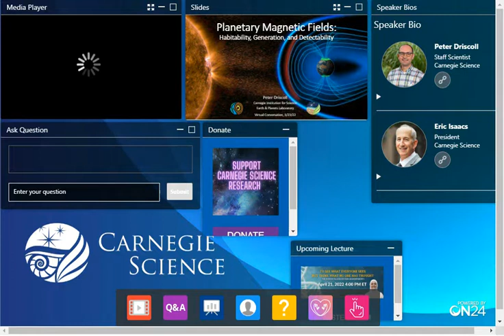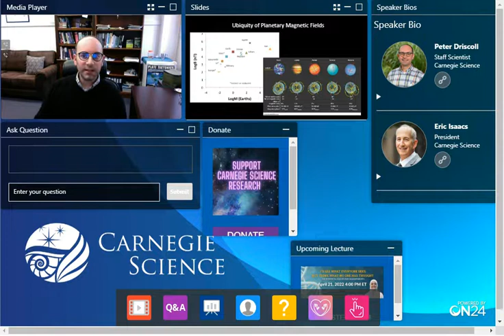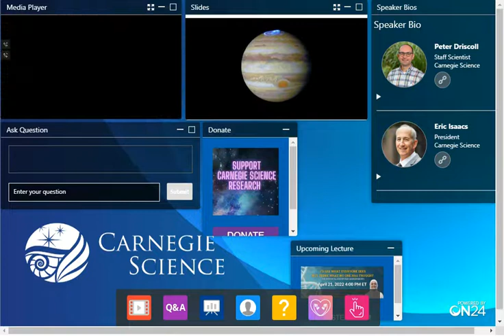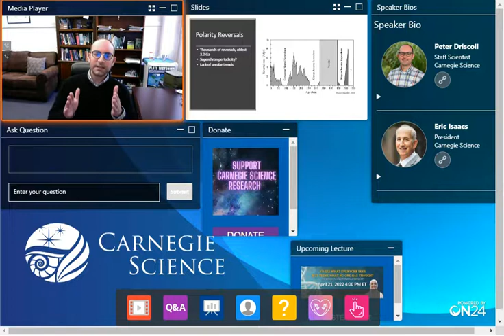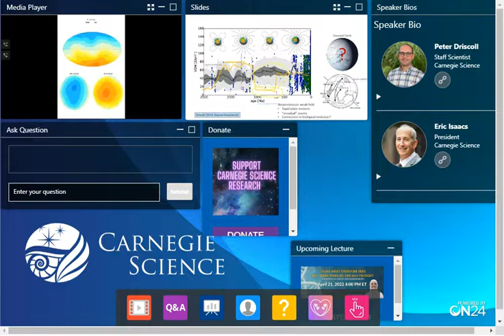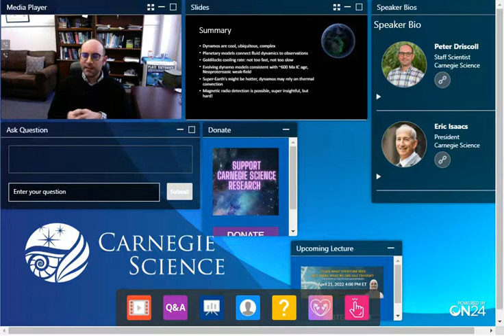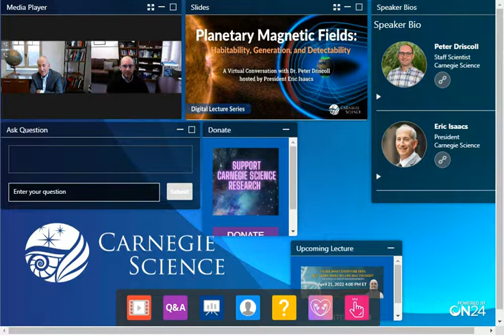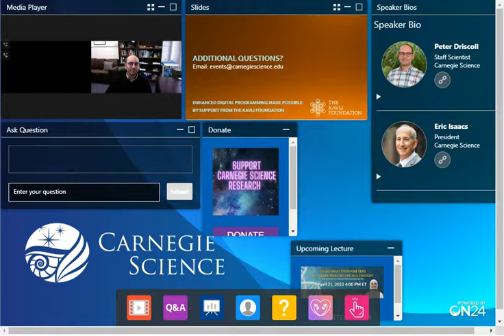Planetary Magnetic Fields: Habitability, Generation, and Detectability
Earth's magnetic field is generated by convective motion in the planet’s liquid iron outer core, commonly referred to as the geodynamo.  The magnetic field has been protecting our planet from harmful charged particles for at least the last 2.5 billion years, and possibly longer. Life as we know it could not exist without it.

Driscoll’s research focuses on understanding the dynamics of Earth’s core and elucidating our planet’s thermal and magnetic evolution, including reversals of the magnetic field’s polarity, which can be gleaned from ancient rocks.

He is interested in what makes Earth unique—ours is the only known planet that has maintained a strong magnetic field, plate tectonics, and surface liquid water for most, possibly all, of its history—and wants to understand what aspects of the planet’s interior contributed to these special geochemical properties. Answering these questions can help reveal how life was able to arise and thrive here, as well as inform the search for potentially habitable worlds orbiting distant stars.

Peter Driscoll received his master’s degree in physics from San Francisco State University, where he was a part of the California and Carnegie Planet Search Team, and earned his Ph.D. degree in Earth and planetary science from Johns Hopkins University. He was a Bateman postdoctoral fellow in the geology and geophysics department at Yale University from 2010 to 2013 and the planetary interiors and evolution postdoctoral fellow in the NASA Virtual Planetary Laboratory at the University of Washington in Seattle until he joined Carnegie as a Staff Scientist in 2015